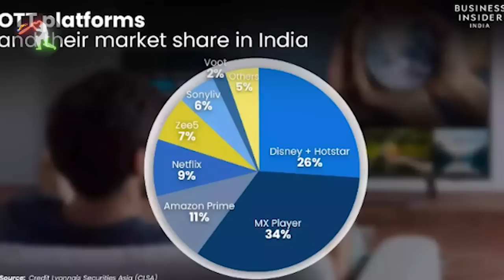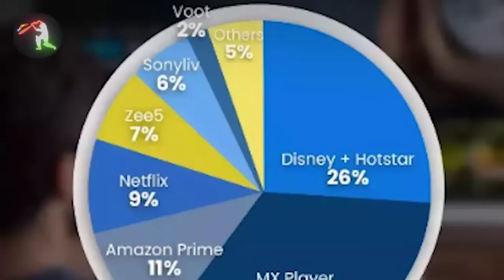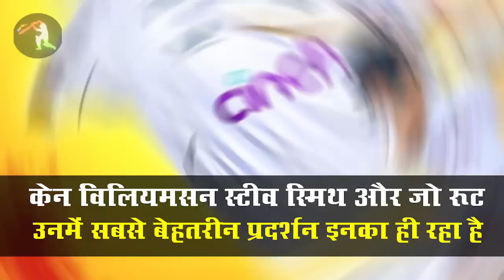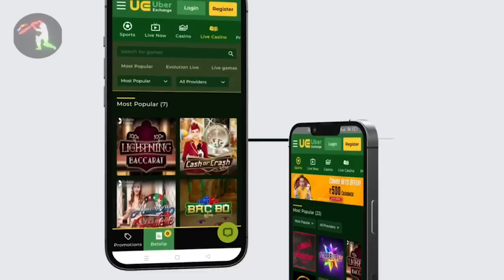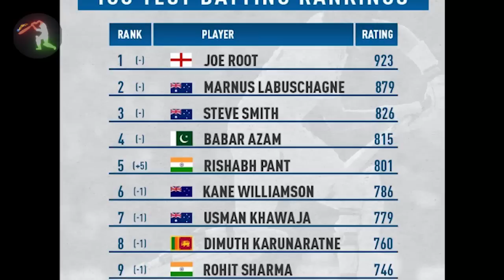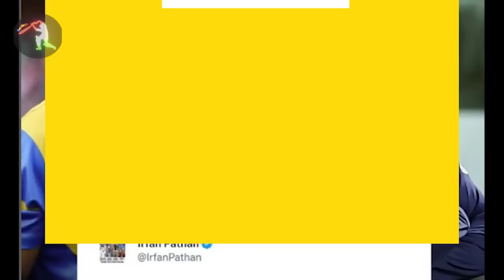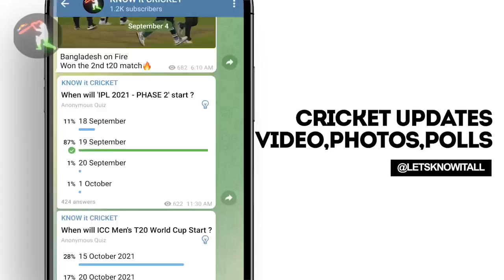IPL 2023 BIG Updates:Top 10 in hindi |07 July |PART 498|IPL Trade Players.Root in IPL,Ind Vs Eng T20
1.दोस्तों यह अपडेट निकल कर आ रहा है वायाकॉम 18 के बूट ऐप की तरफ से
 आपको तो पता ही है कि वायाकॉम 18 ने आईपीएल के डिजिटल मीडिया लाइट को खरीद लिया है लगभग 22000 करोड रुपए में

 और अगले साल से आपको आईपीएल बूट ऐप पर देखने को मिलेगा
 और अभी फिलहाल में जितने भी डिजिटल स्ट्रीमिंग प्लेटफॉर्म है उसमें नंबर वन पर डिजनी प्लस हॉटस्टार है  जिनका 34 परसेंट का मार्केट शेयर है  और उसके पीछे वजह रहा है कि उस पर आईपीएल चला करता था

 दूसरे नंबर पर है एम एक्स प्लेयर तीसरे पर अमेजॉन प्राइम
 और आपको जानकर हैरानी होगी कि बूट ऐप सिर्फ दो परसेंट मार्केट कवर करता है

2.दोस्तों यह अपडेट निकल कर आ रहा है भारत और इंग्लैंड के बीच होने वाले टी-20 मुकाबलों को लेकर
आपको बता दें कि भारतीय टीम पांचवें टेस्ट मुकाबला बहुत ही बुरी तरीके से इंग्लैंड से हार गए हैं

और अब भारत और इंग्लैंड के बीच तीन वनडे और तीन टी-20 मुकाबलों का श्री चलने वाला है जिसका शुरुआत 7 जुलाई से होगा

जहां पर आप तो बता दे कि वह पहला T20 मुकाबला है वह 7 तारीख को साउथेंप्टन की एजिस बोल स्टेडियम में खेला जाएगा
और समय की बात करें तो काफी अनयूजुअल समय रहने वाला है जहां पर आमतौर पर मुकाबले शाम को 7:08 बजे शुरू हुआ करते थे

3.दोस्तों यह अपडेट निकल कर आ रहा है जो रोड की तरफ से
आपको बताना चाहेंगे  जो रूट अपने लाइफ के सबसे बेहतरीन फॉर्म से गुजर रहे हैं जहां पर उन्होंने पिछले 4 साल में 12 शतक लगा दिए हैं और जो फैब फोर हैं
जिनमें नाम आता है विराट कोहली केन विलियमसन स्टीव स्मिथ और जो रूट उनमें सबसे बेहतरीन प्रदर्शन इनका ही रहा है

और ऐसे में आकाश चोपड़ा ने इनको लेकर एक बड़ा बयान दिया है और कहा है कि जो रूट को आईपीएल में खेलना चाहिए
साल 2018 में उन्होंने अपना नाम दिया था आईपीएल में लेकिन उस समय किसी भी टीम ने इनको नहीं खरीदा था लेकिन अब सिचुएशन इन के साथ बदल चुका है

4.दोस्तों यह अपडेट निकल कर आ रहा है भारत और वेस्टइंडीज के बीच होने वाली सीरीज को लेकर
आपको बताना चाहेंगे बहुत जल्द भारतीय टीम वेस्टइंडीज का दौरा करने वाले हैं जहां पर वेस्टइंडीज की टीम के साथ भारतीय टीम तीन वनडे मुकाबले और पांच T20 मुकाबला खेलेंगे

और जिसका शुरुआत 22 जुलाई से हो जाएगा और इसके लिए
भारतीय टीम का 16 सदस्य स्क्वायड घोषित कर दिया गया है
और सबसे हैरानी की बात है कि शिखर धवन को इस स्क्वायर का कप्तान बनाया गया है
इसमें विराट कोहली रोहित शर्मा के एल राहुल जसप्रीत बुमराह और ऋषभ पंत को आराम दिया गया है
इसके साथ ही रविंद्र जडेजा वाइफ कप्तान रहेंगे

5.दोस्तों यह अपडेट निकल कर आ रहा है विराट कोहली की तरफ से
आपको बता दें कि विराट कोहली पिछले चार-पांच साल में अपने कैरियर के सबसे खराब दौर से गुजर रहे हैं

नहीं उनका बल्ला टेस्ट क्रिकेट में बोल रहा है नहीं T20 में और ना ही वनडे में
और ऐसे में लोग उनके फॉर्म पर सवाल उठाने लगे हैं
और हाल ही में आईसीसी ने टेस्ट क्रिकेट का रैंक लिस्ट घोषित किया था जिसमें पहली बार 6 साल में विराट कोहली टॉप टेन में नहीं है

इसमें ऋषभ पंत अच्छी पोजीशन पर है इसके साथ ही नंबर वन पर  जो रूठ जा चुके हैं
 इसके साथ ही  जॉनी बेस्ड ओं ने भी अपनी जगह बना ली है

6. दोस्तों यह अपडेट निकल कर आ रहा है कैरेबियन प्रीमियर लीग की तरफ से
आपको बता दें कि कैरेबियन प्रीमियर लीग हर साल होता है आईपीएल के जैसा ही

और इसका जो शेड्यूल है वह रिलीज कर दिया गया है
 और इस बार का खासियत है कि हमें विविन कभी कैरीबियन प्रीमीयर लीग देखने को मिलेगा

हालांकि विभिन्न के लिए सिर्फ 11 मुकाबले ही होंगे
और अगले साल से ऐसे बढ़ा दिया जाएगा

मेन कैरीबियन प्रीमीयर लीग 21 अगस्त को शुरू होगा जबकि विमेन का 1 सितंबर से 1 दिन के बाद से शुरू होगा
 और उसका पूरा शेड्यूल आफ स्क्रीन पर यहां पर देख सकते हैं

7. दोस्तों यह अपडेट निकल कर आ रहा है न्यूजीलैंड क्रिकेट बोर्ड की तरफ से
आपको बताना चाहेंगे न्यूजीलैंड क्रिकेट बोर्ड ने एक ऐसा कदम उठाया है जिसे आने वाले दिनों में बाकी बोर्ड भी कॉपी करना चाहेंगे

जहां पर आपको बता दे न्यूजीलैंड क्रिकेट बोर्ड ने यह घोषणा कर दिया है कि वह मेन खिलाड़ियों और विमल खिलाड़ियों को बराबर सैलरी देंगे
दोनों में किसी भी तरह का कोई भेदभाव नहीं रहने वाला है

8.दोस्तों यह अपडेट निकल कर आ रहा है महेंद्र सिंह धोनी की तरफ से और यह जुड़ा हुआ है
T20 वर्ल्ड कप से
जहां पर आपको बता दें कि 7 जुलाई को महेंद्र सिंह धोनी का बर्थडे जाता है और वह अपना  41 में बर्थडे लंदन में बनाने वाले हैं

 और महेंद्र सिंह धोनी  को लेकर एक खबर आ रही है जहां पर सूत्रों की मानी जाए तो महेंद्र सिंह धोनी को फिर से भारतीय टीम का मैटर बनाया जाएगा T20 वर्ल्ड कप के लिए
बीसीसीआई के एक सूत्र का कहना है कि पिछले साल भले ही धोनी के रहने से कोई खास प्रभाव नहीं पड़ा था लेकिन  महेंद्र सिंह धोनी से बेहतर और कोई नहीं जानता है कि किस तरीके से T20 वर्ल्ड कप का प्रेशर को हैंडल किया जाता है और वह भारत को वर्ल्ड कप दिलवा दे चुके हैं तो ऐसे में